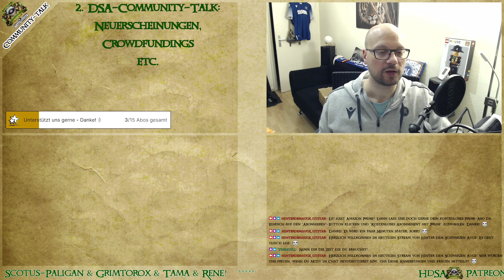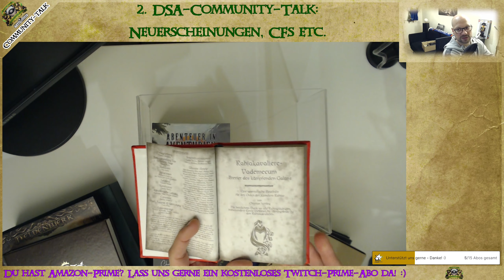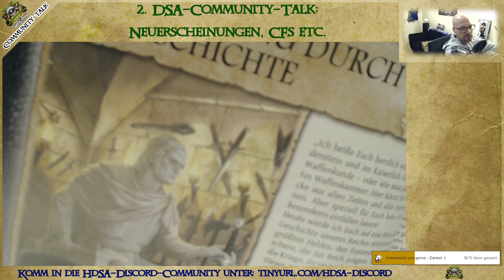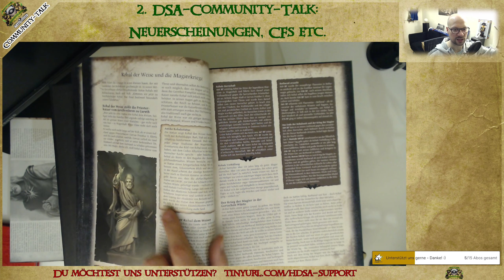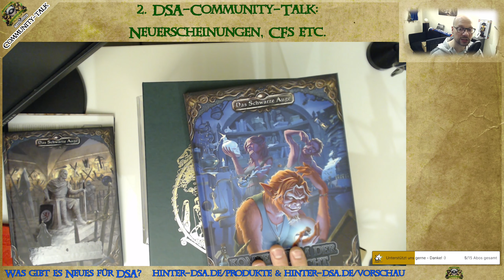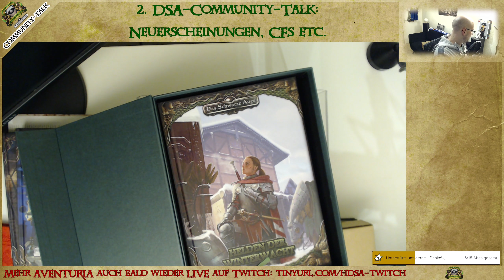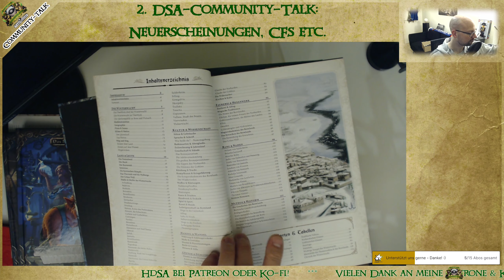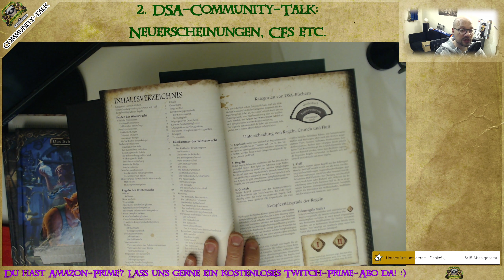Neuerscheinungen durchgeblättert & Crowdfunding-Endergebnisse (DSA-Community-Talk) #002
Die 2. Ausgabe des DSA-Community-Talks musste ich alleine bestreiten, da Adrian die Seuche gepackt hatte. Gemeinsam mit dem Chat habe ich die Neuerscheinungen aus November und Dezember (Divinarium Liturgia, Die Winterwacht-Box mit seinen Bänden, Kaiser Retos Waffenkammer, das Rahjakavaliere-Vademecum, den Boten 222 mit dem Heldenwerk "Magica Lucis" und Göttersplitter sowie Im Reich der Königinnen für DSK und das Casual-Brettspiel Abenteuer in Aventurien) durchgeblättert, einen Rückblick auf die beendeten Crowdfundings Ära des Goldenen Kaisers und Dragonbane (mit Die Grüne Ebene unter der ELF-Lizenz) geworfen und ein paar Minis bestaunt! Und auch um LEGO® ging es am Ende noch :)

Den 21. DSA-Fantalk kannst du am Mittwoch, den 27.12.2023, ab 20 Uhr hier LIVE im Chat mitverfolgen
Und vorab hier schon an der Umfrage zu TOPS und FLOPS 2023 teilnehmen

Was hältst du vom neuen Format? Über was sollen wir als nächstes sprechen? Willst Du selbst mal dabei sein? Ab in die Kommentare damit :)

Die DSA-Community-Talks und alle weiteren Streams, Fantalks & AVENTURIA-Let's Plays findest du auf Twitch

bzw. dort unter

KAPITEL:
00:00:00 Begrüßung, die heutigen Themen & Fantalk-Vorschau
00:06:21 Die Neuerscheinungen November & Dezember 2023
01:22:40 Ära des Goldenen Kaisers-Crowdfunding
01:27:25 Dragonbane-Crowdfunding mit Die Grüne Ebene (ELF)
01:33:07 LEGO-Piraten und dies und das

DAS SCHWARZE AUGE, DIE SCHWARZE KATZE, AVENTURIA, AVENTURIEN, DERE, MYRANOR, THARUN, UTHURIA, RIESLAND und THE DARK EYE sind eingetragene Marken der Ulisses Spiele GmbH, Waldems. Die Verwendung der Grafiken in diesem Podcast/Video erfolgt unter den von Ulisses Spiele erlaubten Richtlinien für Videoinhalte. Eine Verwendung über diese Richtlinien hinaus darf nur nach vorheriger schriftlicher Genehmigung der Ulisses Medien und Spiel Distribution GmbH erfolgen.